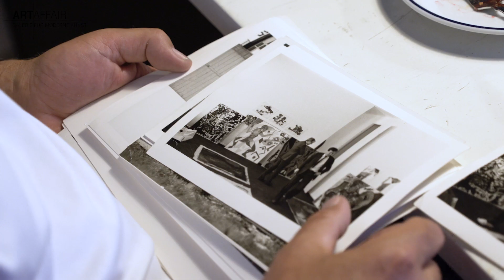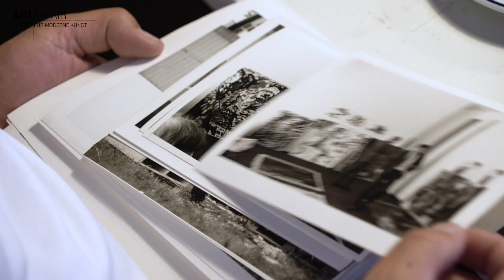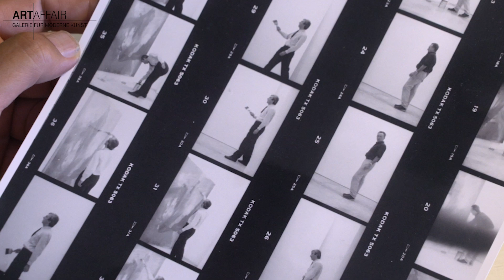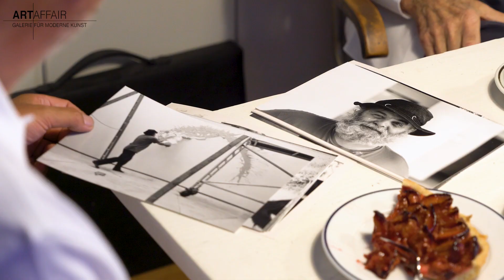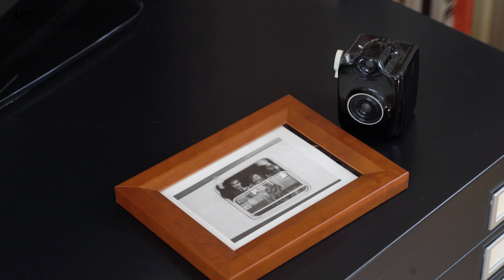Zwei Freunde: A. R. Penck & Benjamin Katz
In einer Ausstellung in der Galerie ART AFFAIR in Regensburg werden Werke zweier Freunde präsentiert, die die expressive Kunstwelt der Nachkriegszeit maßgeblich geprägt haben: Der deutsche Künstler A. R. Penck und sein Fotografen-Freund Benjamin Katz.

Die Werke von Penck erinnern an Graffiti oder Höhlenmalerei. Sie sind ausdrucksstark und symbolisch. Währenddessen hat Katz mit seiner Kamera die Geschichte der Nachkriegszeit begleitet und dadurch ein eindrucksvolles Künstlerportrait geschaffen.

FX film ist eine Filmproduktionsfirma aus Regensburg mit weitem Aktionsraum.
Leistungen sind
- Filmaufnahmen
- Drohnenaufnahmen
- 3D Animationen
- Schnitt (Cutter)
- Kameramann (DOP)